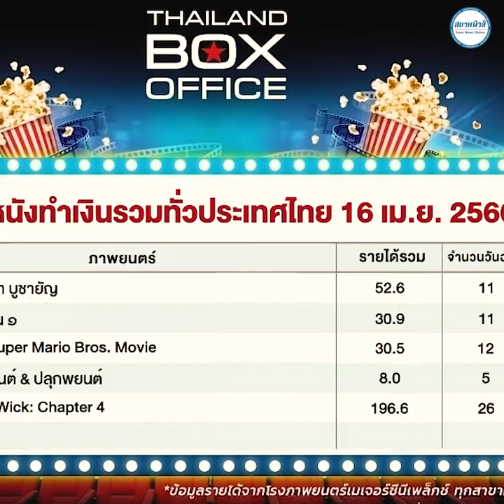ในจอจะน่ากลัว แต่นอกจอต่างกันลิบลับ เปิดภาพนอกจอ 5 ดาราหญิงไทยในบทหลอนสยองขวัญ ปี 2023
รอลุ้น ธี่หยด ขึ้นแท่นหนังใหม่ ทะลุ 400 ล้าน สร้างปรากฎการ์ณหนังไทย  ในจอจะน่ากลัวแต่นอกจอต่างกันคนละคน  จะมีใครกันบ้างแล้วแต่ละคนจะสวยนอกจอกันขนาดไหนไปรับชมกันเลย   หากพูดถึงหนังไทยแล้วคงจะไม่พูดถึงไม่ได้เลยหนังแนว horror ก็ได้รับความนิยมไม่แพ้กันและในปีนี้ก็มีหนังสยองขวัญที่น่าสนใจเพียบ
อ่านเพิ่มเติม
ในจอจะน่ากลัว แต่นอกจอนั้นสวยทุกคน สวยนอกจอ เปิดภาพนอกจอ 5 ดาราหญิงไทยในบทหลอนสยองขวัญ ปี 2023 รอลุ้น ธี่หยด ขึ้นแท่นหนังใหม่ ทะลุ 400 ล้าน